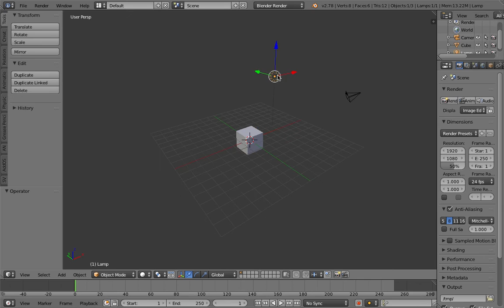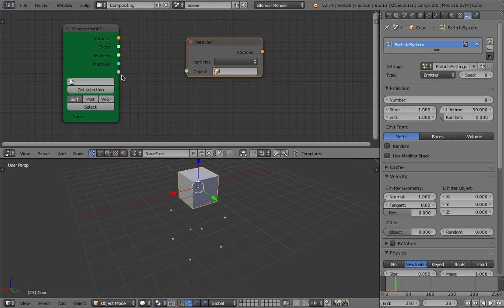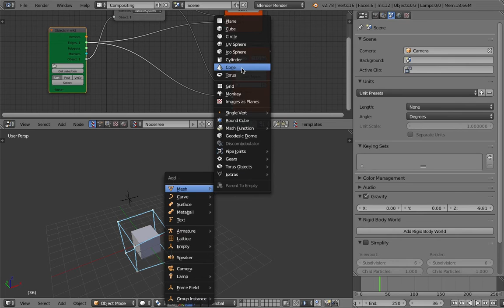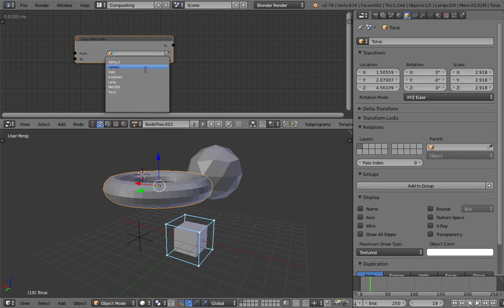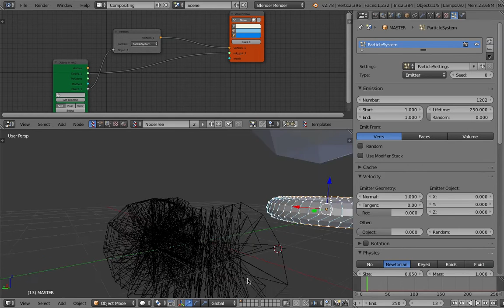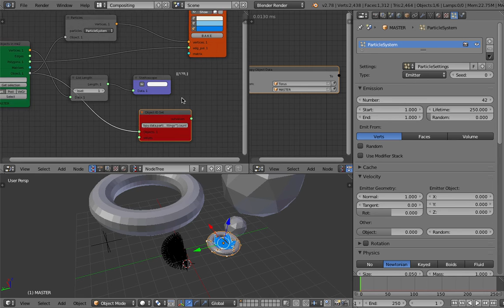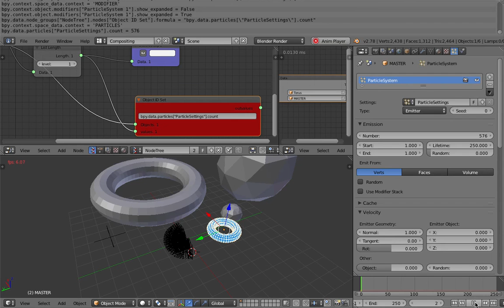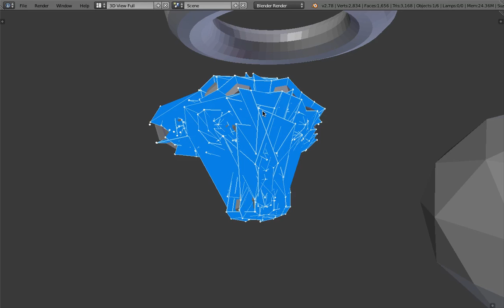BLENDERSUSHI / SV Driving Points With Particles (LIVENODING199)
I almost forgot that we can just pipe in Particle positions into Sverchok. And then using Polygon or Edges Indices to put them back together as new mesh.

This opens up lots of possibilities, however, lots of interesting gotchas such as we need to keep the number of particles the same as original mesh.